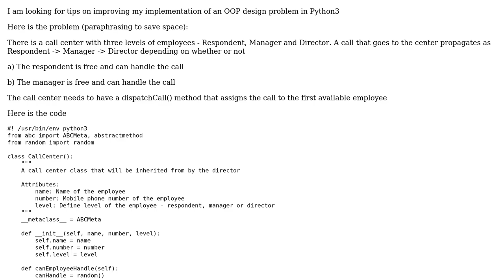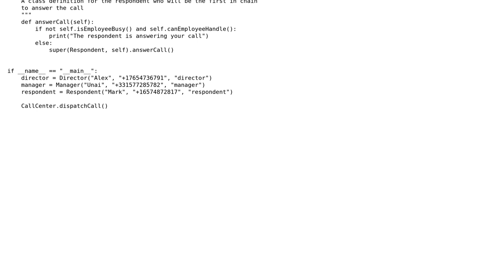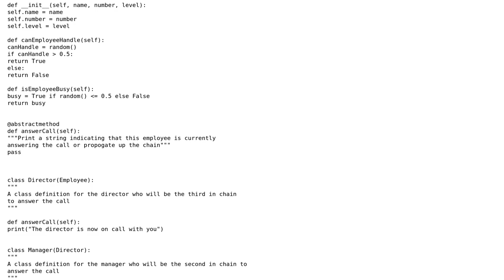Code Review: Call center dispatch using object-oriented Python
With thanks & praise to God, and with thanks to the many people who have made this project possible! | Content (except music & images) licensed under CC BY-SA | Music | Images & others | With thanks to user Zaid Humayun user ANURAG BISHT user 200_success and the Stack Exchange Network Trademarks are property of their respective owners. You are responsible for your own actions.